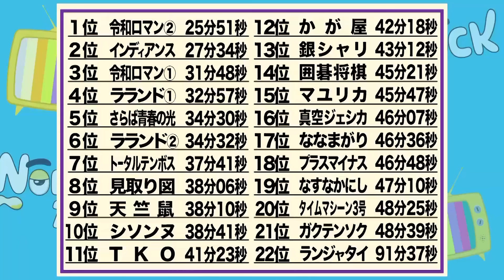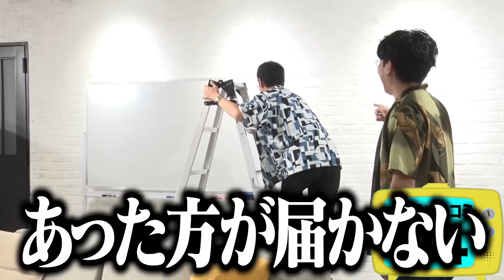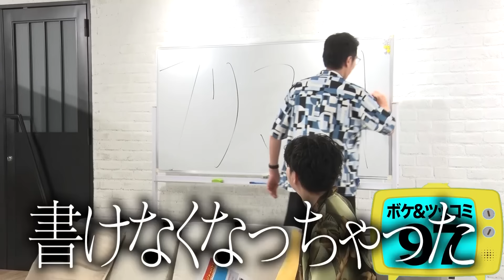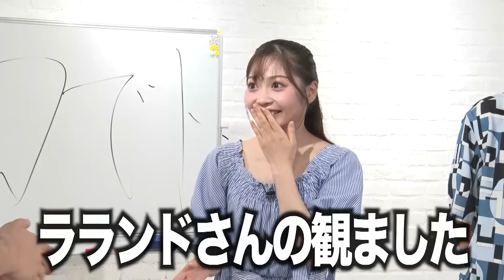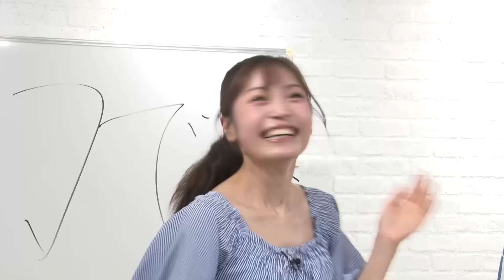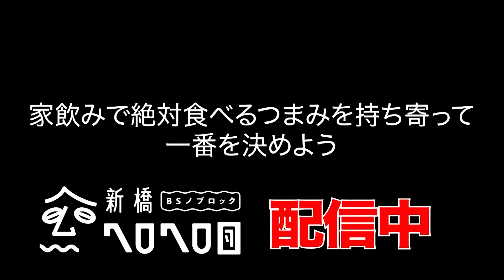【ボケラッシュ】ヤーレンズ 100ボケ100ツッコミチャレンジ！超速ボケ連打で王座を狙う！？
ニセ番組の打ち合わせ中に
ボケ&ツッコミを100回決めるまでの
時間を競うタイムトライアル！
今回はヤーレンズがチャレンジ！

現役ノンノモデルの高塚に、楢原がボケを乱れ打ち、
出井が正確にツッコんだ結果、最速記録は更新されたのか！？

サブチャンネル『BSノブロック〜新橋ヘロヘロ団〜』Xアカウント

罵倒Vtuber『五百鬼ノノシル』Xアカウント

佐久間Pプロデュースアイドルグループ『ラフ×ラフ』公式YouTubeチャンネル

までご連絡のほど、よろしくお願いいたします。